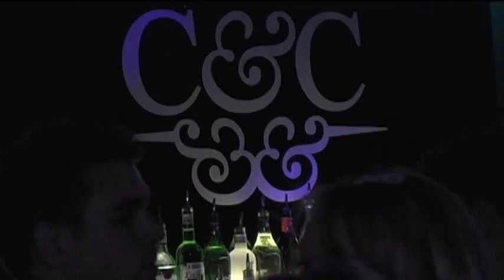CBTV:UK - LISA MAFFIA - SO SOLID CREW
Lisa Maffia, So Solid,  Mysteeq and Champagne Bubblee visit  Cookies  & Cream in Dunstable UK on its Launch Night!